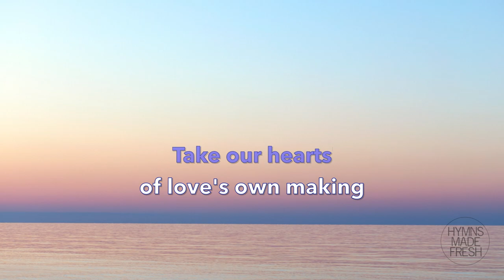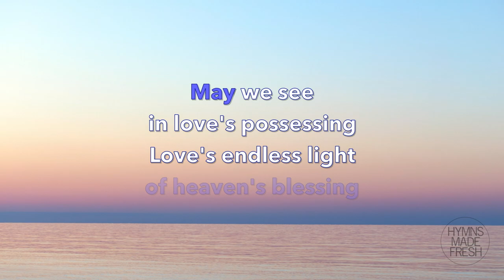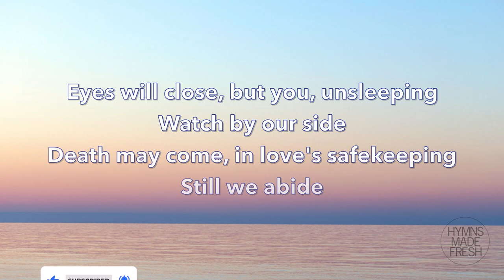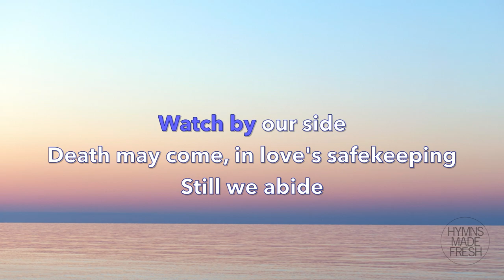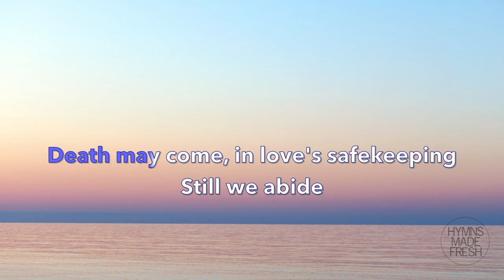Day Is Done - PIANO Instrumental with LYRICS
Words by James Quinn (1969)
Tune: Ar hyd y nos, a Wales melody from 18th century
Key: Medium (D major)
Instrument: Piano

Hymn title: Day Is Done

Lyrics:

Day is done, but love unfailing
Dwells ever here
Shadows fall, but hope prevailing
Calms ev'ry fear
Loving Father, none forsaking
Take our hearts, of love's own making
Watch our sleeping, guard our waking
Be always near

Dark descends, but light unending
Shines through our night
You are with us, ever lending
New strength to sight
One in love, your truth confessing
One in hope of heaven's blessin
May we see, in love's possessing,
Love's endless light

Eyes will close, but you, unsleeping
Watch by our side
Death may come, in love's safekeeping
Still we abide
God of love, all evil quelling
Sin forgiving, fear dispelling
Stay with us, our hearts indwelling
This eventide